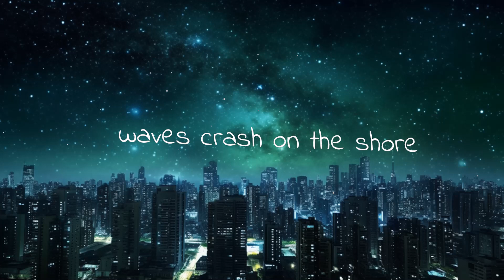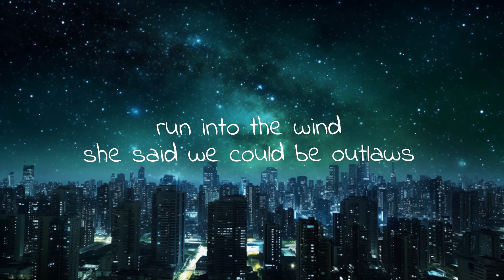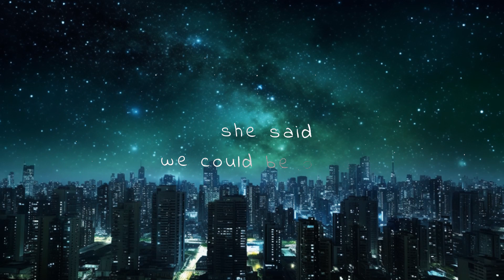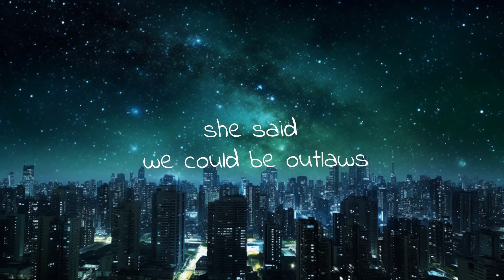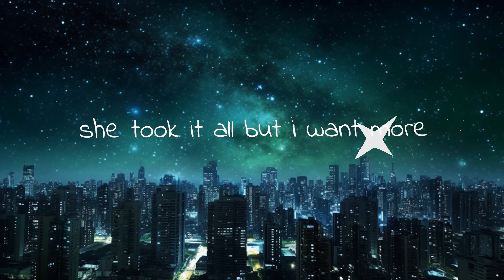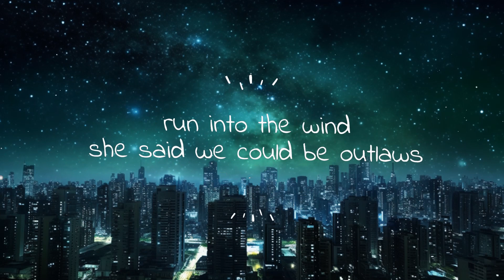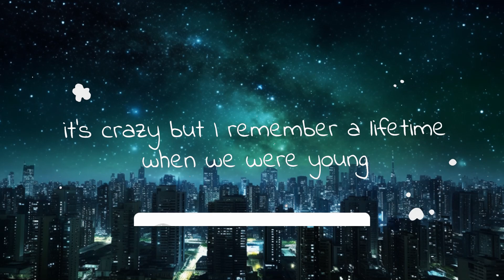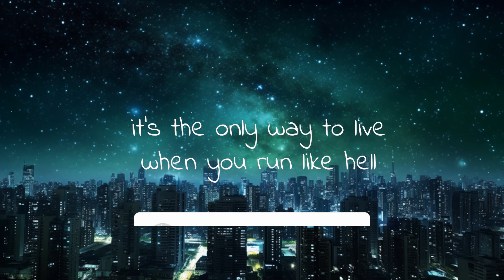Manse & JRL - Outlaws (Lyrics) ft. Jonny Rose | 30mins - Feeling your music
✖ Follow Manse:

✖ Follow JRL:

🎤  Lyrics:
waves crash on the shore
she took it all but i want more
let’s make a mad dash across the old city skyline
back to where we’re from
it’s crazy but I remember a lifetime when we were young

she said
we could be outlaws
run into the wind
she said we could be outlaws
until the end
outlaws again…
she said
outlaws again

now take the cash and break for the door
we’ll sell our stash and go for more, always more
she said you better look out for yourself
it’s the only way to live when you run like hell
now take the wheel, we gotta get outta here

she said
until the end
outlaws again…
she said
outlaws again

Send your submissions:

Manse & JRL - Outlaws (Lyrics) ft. Jonny Rose